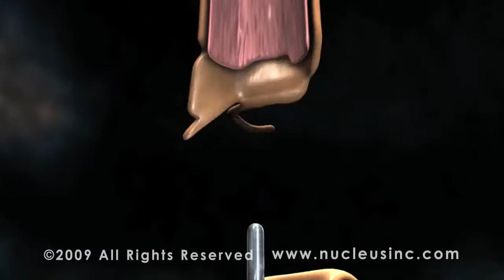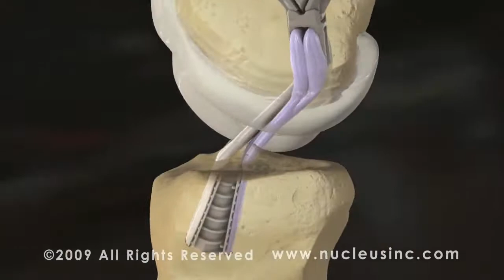AMAZING Nucleus Animation Demo Reel 2009 YouTube